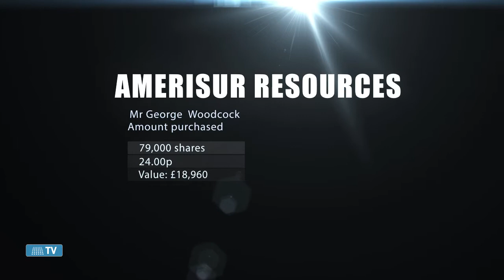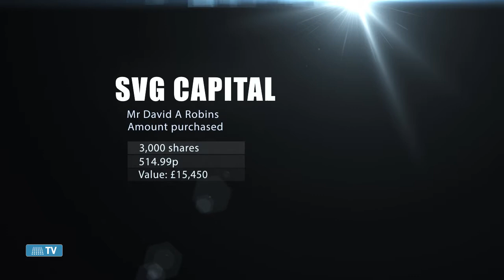Director Dealings 13th April 2015